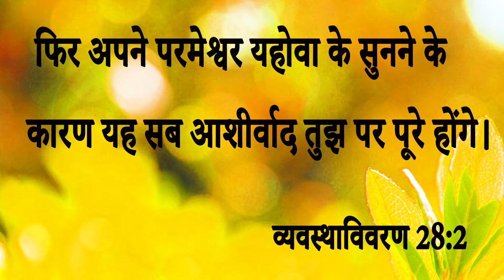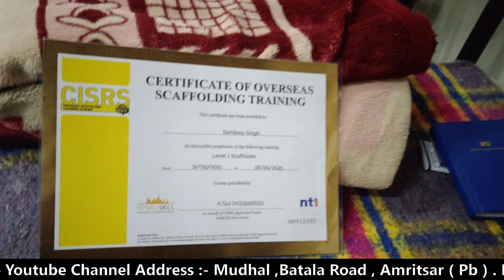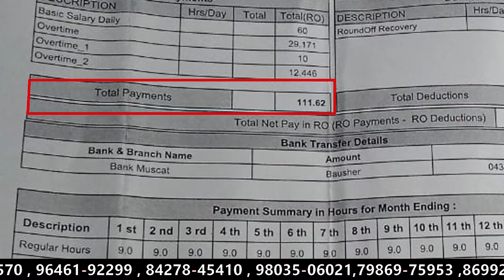बड़ा चमत्कार || यह भाई Muscat Country में है कैसे वचन को पूरा करने से मिली प्रभु से ..........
बड़ा चमत्कार || यह भाई Muscat Country में है कैसे वचन को पूरा करने से मिली प्रभु से बड़ी आशीष |